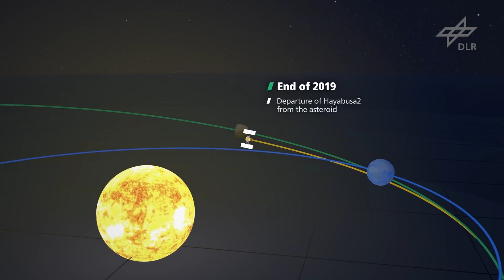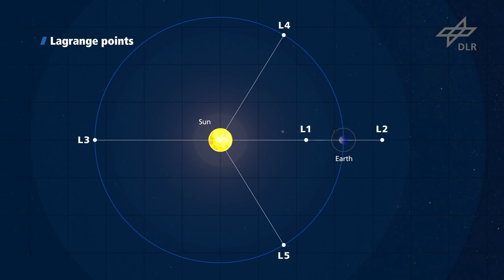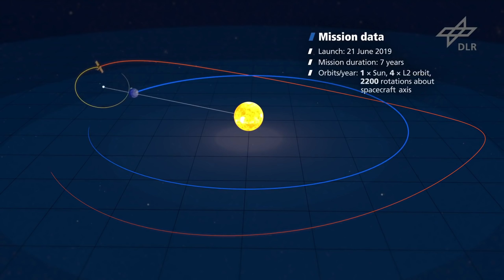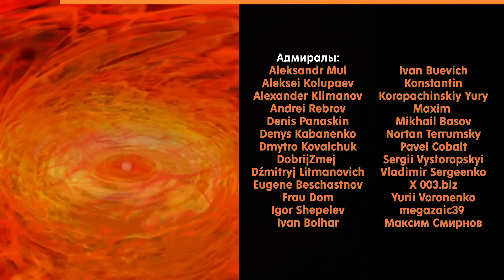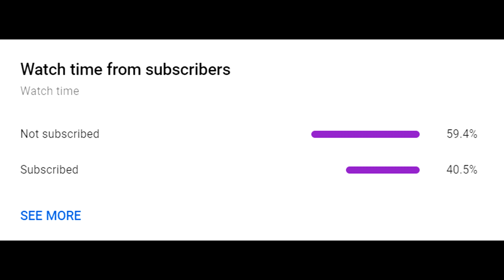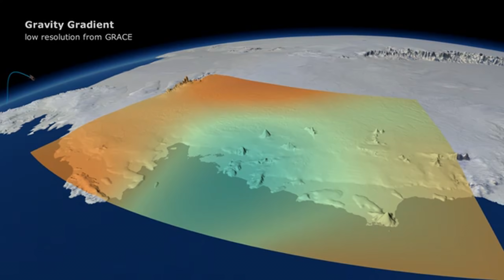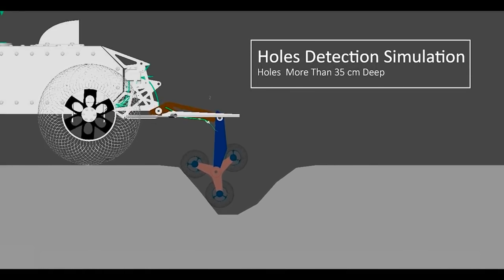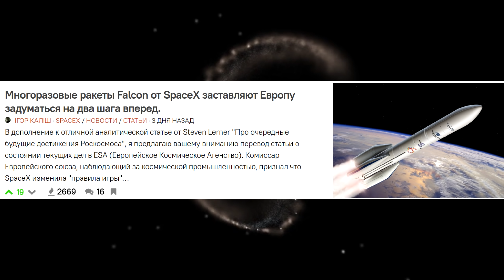КОСТРЫ на Солнце, Спектр-РГ, Механические роверы Венеры: Космодайджест#68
00:00 - Интро
00:28 - Япония+Австралия=Space
01:21 - Китай летит на Марс!
02:27 - Спектр-РГ и экзопланеты
03:43 - Солнечные костры
05:15 - Новости SpaceX
05:40 - Япония+NASA=Space
07:11 - Паша ругает зрителей
07:38 - Astra Space пробует снова
08:27 - Возраст Луны
10:05 - Новость, на которую вы повелись
11:10 - Механические роверы Венеры
13:01 - Финансирование SLS
14:02 - Что почитать?
14:52 - Замена батарей МКС
15:43 - Запуски

ССЫЛКИ
Очередные будущие достижения Роскосмоса: